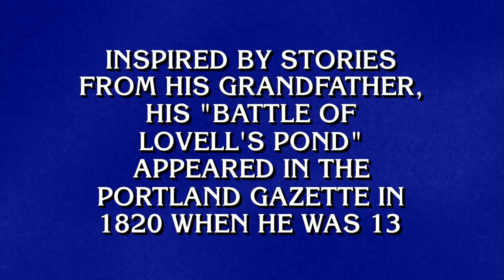Poets | Final Jeopardy!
Were your poems making the news when you were 13, like this poet?